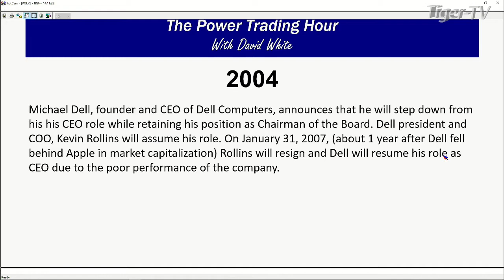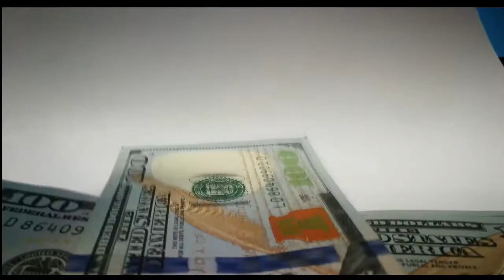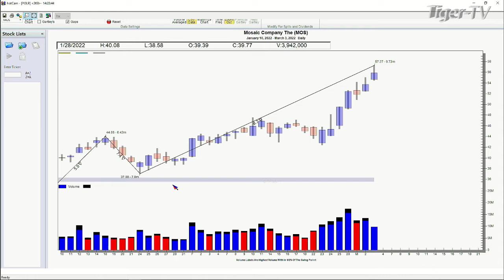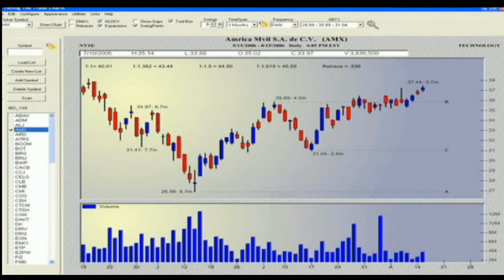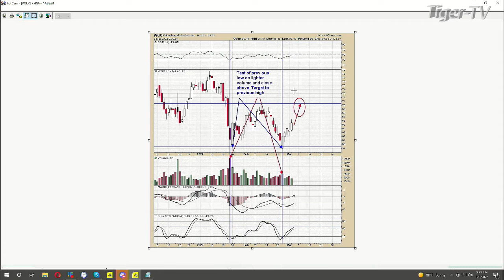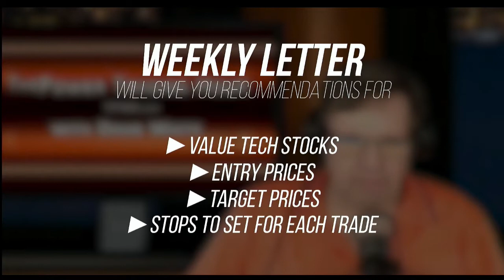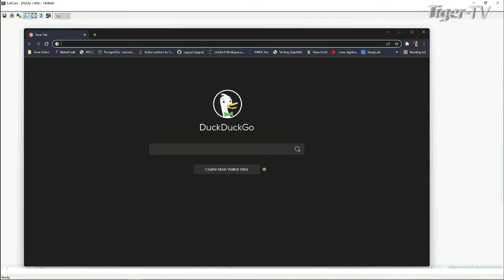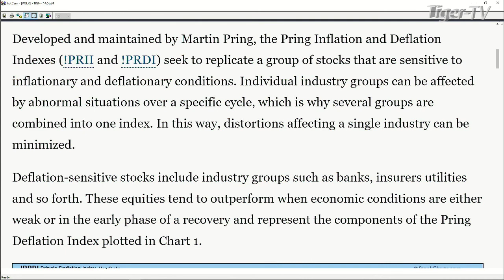March 3rd, Power Trading Hour with David White on TFNN - 2022